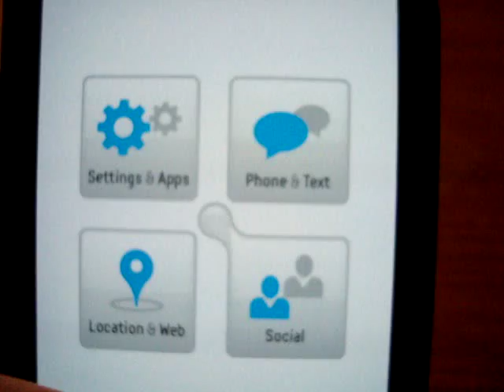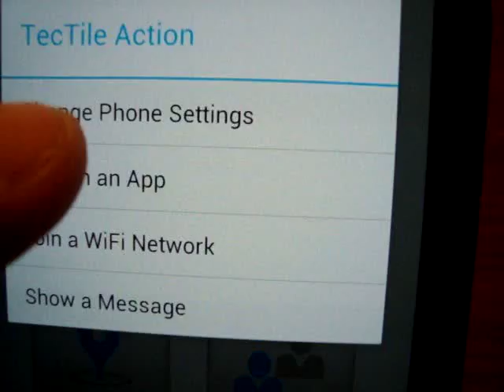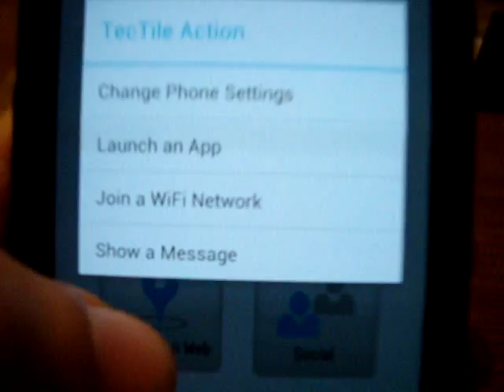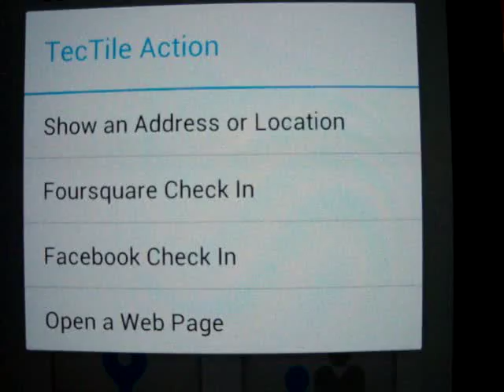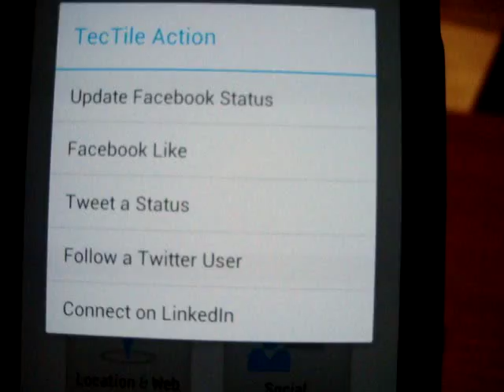NFC Teknolojisi - Samsung Türkçe Tectiles Incelemesi Galaxy S3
NFC teknolojisi kullanımı Samsung Tectiles Incelemesi daha detaylı bilgi icin